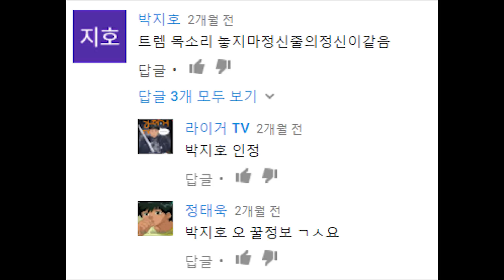트렘과 똑같은 목소리를 발견하다! 말썽꾸러기 쌍둥이 트렘 완벽분석!! [터모]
터모의 메카니멀 탐구시간!
터닝메카드W 시즌2 말썽꾸러기 쌍둥이 "트렘"을 파헤쳐 보았다.
트렘 이름의 유래부터 트렘의 모든 사용기술까지!!
시청자 댓글을 통해 발견한 트렘과 똑같은 목소리 발견 했어요! 앞으로도 많은 꿀정보 댓글 부탁드립니다!!

구독자 여러분의 많은 관심과 사랑 부탁드립니다.